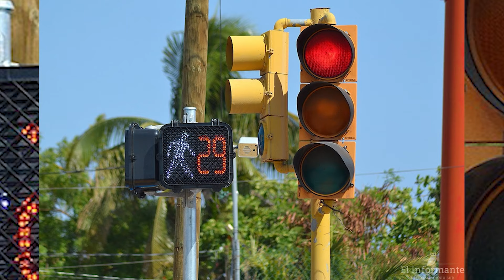"No todo será triunfo en Mayo" ¡La Advertencia de Empresarios Al Presidente Luís Abinader!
Luís Abinader se perfila a quedarse al menos 4 años más en el palacio nacional pero en medio de la perspectiva de victoria surge una preocupación...

3,500 por hora. Grabación a 1080. Entrega de material editado.

 día.

5,000 por cada video no mayor a 2 minutos.